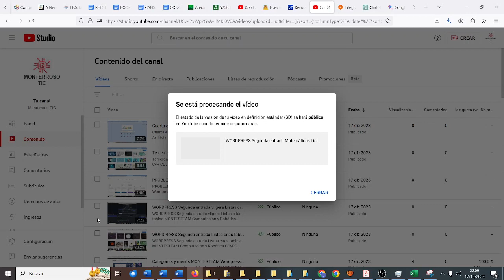BMP280 Adafruit Temperatura Presión Altura Arduino Cansat MONTESTEAM CyR CDyPC IES Monterroso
BMP280 Adafruit Temperatura Presión Altura Arduino Cansat MONTESTEAM Computación y Robótica CDyPC Comunicación Digital y Pensamiento Computacional IES Monterroso